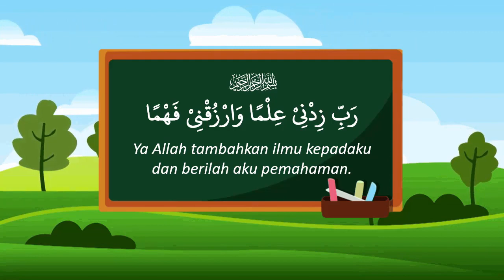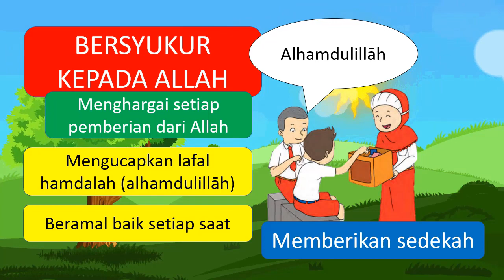PAI Kelas 1 Pelajaran 10 | Bersyukur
Bagaimana cara bersyukur yang benar? Yuk simak videonya! Disajikan dengan animasi yang menarik, dikemas secara ringkas dan mudah dipahami. Materi pembelajaran sesuai dengan kurikulum 2013 berdasarkan buku siswa dan panduan guru serta panduan pengembangannya.